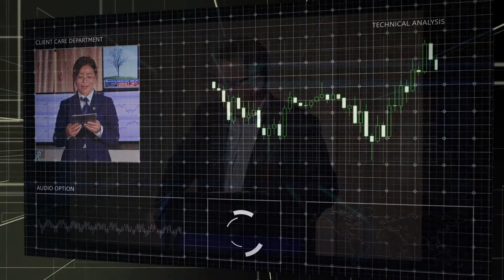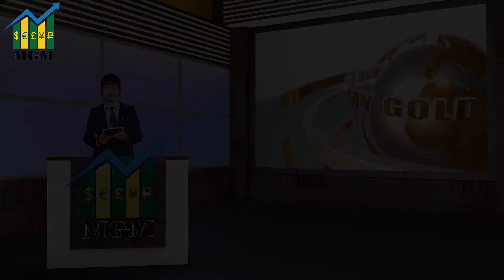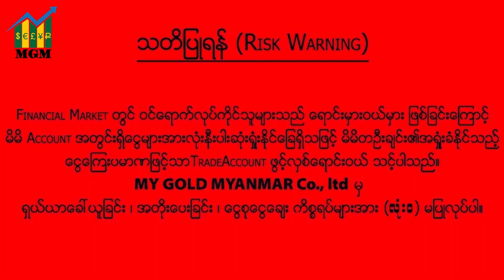Weekly 219World Gold & Crude Oil Weekly Outlook ( 27-9-2021 to 1-10-2021 )